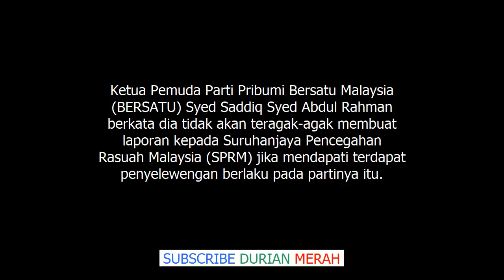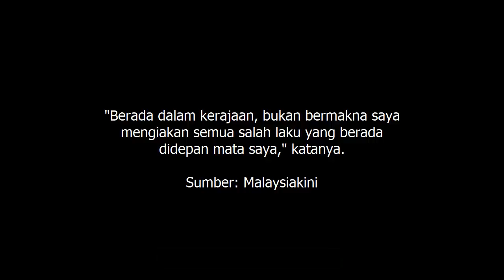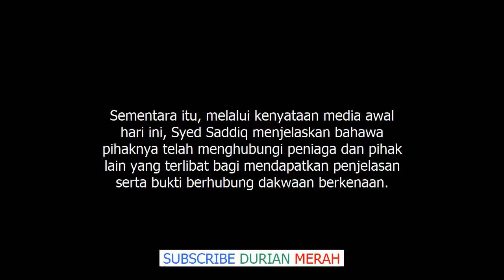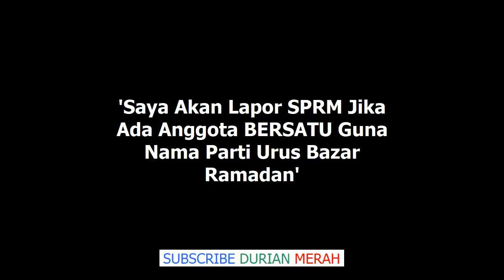Saya Akan Lapor SPRM Jika Ada Anggota BERSATU Guna Nama Parti Urus Bazar Ramadan Syed Sadd